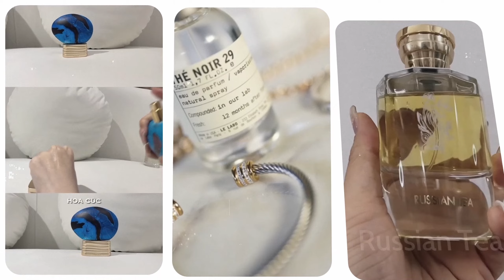Qi Intensivo 88ml Mới Nhất Từ Ormonde Jayne - Fan Của Note Mùi Trà Không Nên Bỏ Qua | Vita Perfume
CAPTION
📍Add : 107B Trần Hưng Đạo, F.6, Q.5 (Vui lòng gọi ĐT hẹn trước khi đến, xin cám ơn)